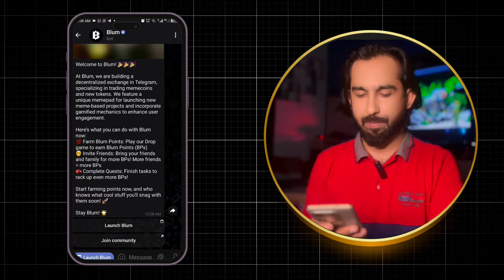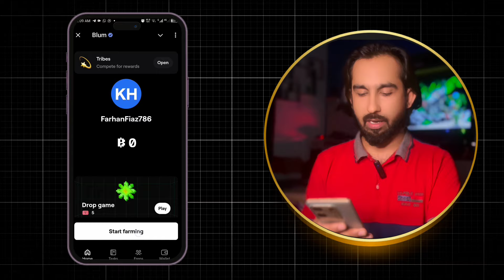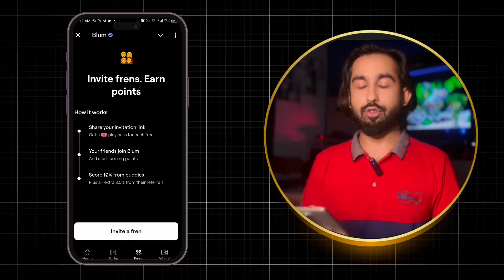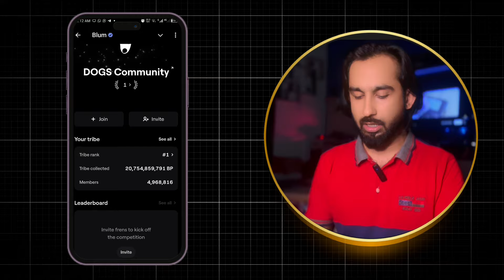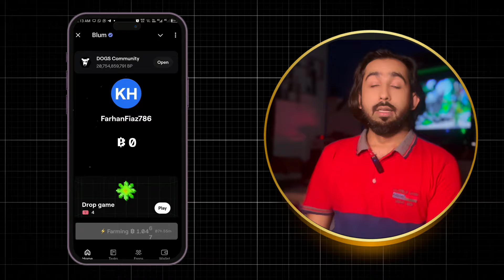Blum Token New Mining Project - Blum Crypto Listing Date - Earn Money without investment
Join me on Blum and let's earn together! Use my invite link to join the fun. 🌟